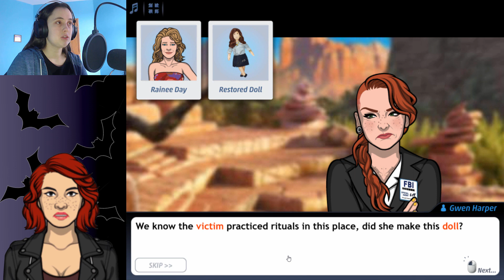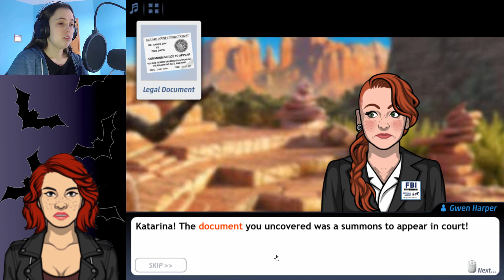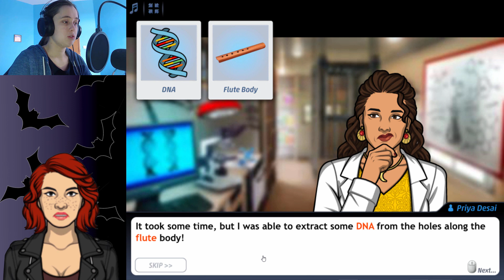Criminal Case Supernatural Investigations - Case #6 - Bad Vibes - Chapter 3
Bunch of hippies doing hippy stuff.